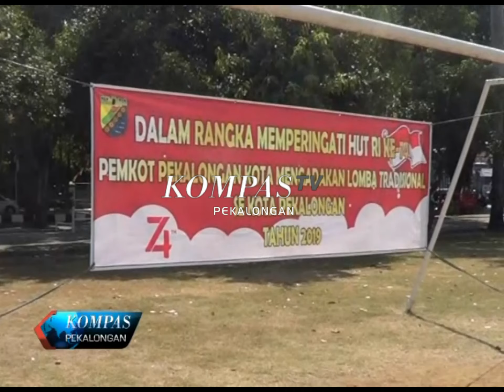KOMPAS PEKALONGAN 601 SEGMEN 2